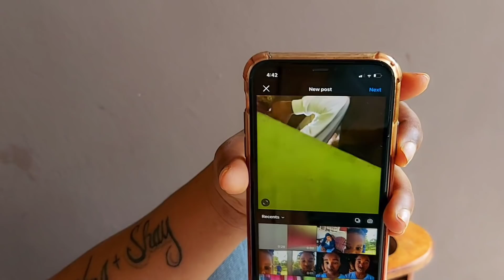Calling My Friend About Other Girls *WENT WRONG* || FUNNY CHEATING PRANK || KING AND SHAY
Thanks TO All true kingandshay fans jokesquad for your continuous support we love you all 💚💚💚💚